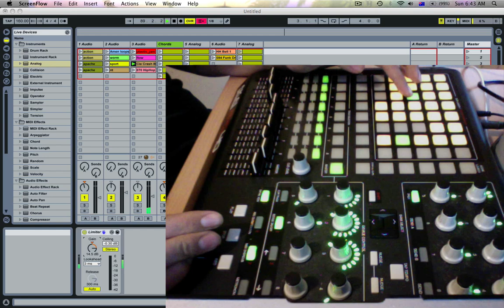Mr. Bill - Free Jazz - APC 40 Ableton Live 8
In this video I basically just set my APC 40 up in such a way that its quite "improvisable" using a combination of gated clips, loops & the cross-fade function which i also doubling as a volume and filter frequency control on Live 8's Analog. I'm also using Analog for the sub-bass and Electric for the chords. The rest is made up of audio loops & one shots.